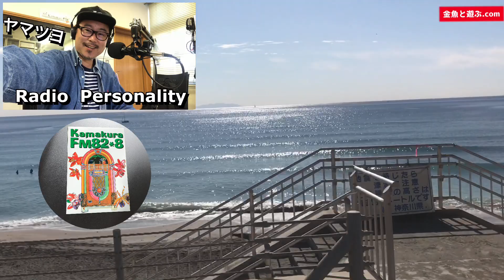金魚【どうしたらこうなる？】志村東錦・深見江戸錦・伊藤保東錦など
ここまで仕上げるのは大変だった…東錦、江戸錦、桜東錦、桜錦など金魚と遊ぶのヤマツヨが飼っていた金魚達。思えばこんなに飼ってきたんだな〜

◎世にも珍しい「金魚のラジオプログラム」も是非聴いてください
毎月　第１．第３月曜日　夜７時１０分～３０分まで
☆スマートフォンでも聴く事が可能です